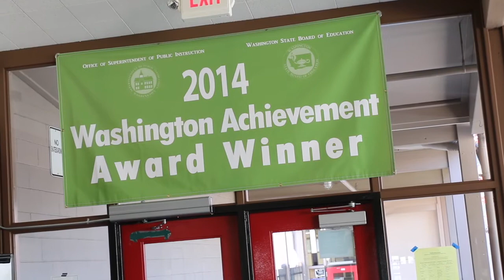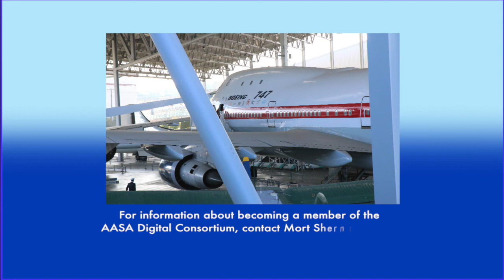AASA Digital Consortium Fall 2017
Superintendents from coast to coast who are championing efforts to advance digital learning met in Seattle, Wash. (October 2017) for the AASA Digital Consortium's fall meeting. Highline Public Schools served as a host school district. or access AASA_DigitalConsortium.